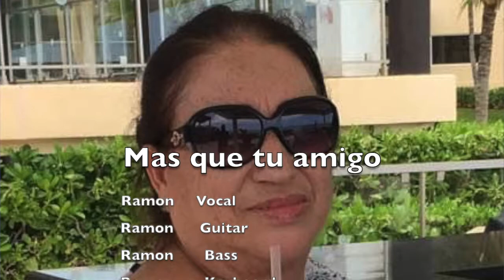Mas que tu amigo 3